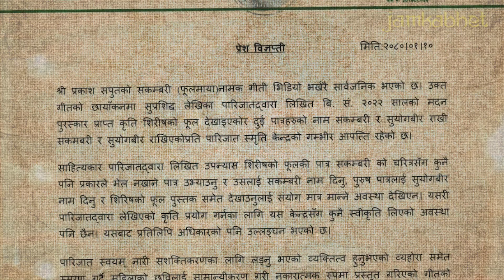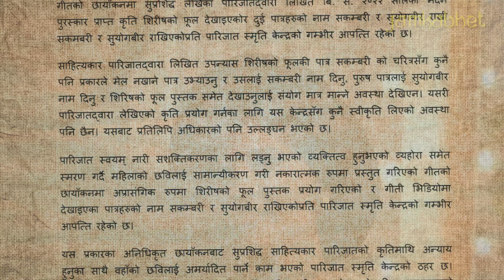नक्कली सकम्बरी भन्दै आपत्ती || SAKAMBARI SONG BY PRAKASH SAPUT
श्रोता र दर्शकको रुची र आग्रहलाई स्वीकार गर्दै विभिन्न पत्रपत्रिका र अनलाइनमा प्रकाशित सामग्रीहरु पनि वाचन गरि मैले यस च्यानलमा भिडियो अपलाेड गर्दै आएको छु ।